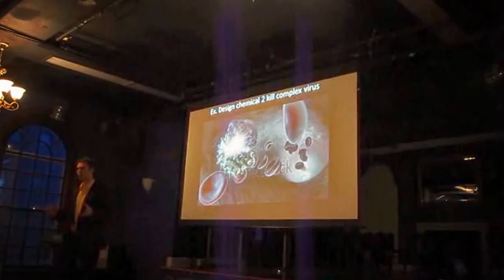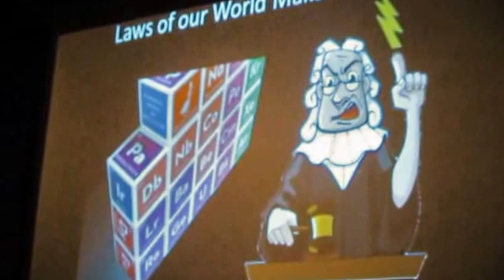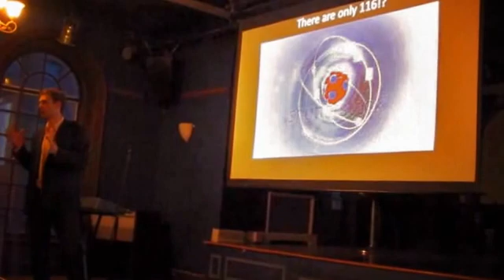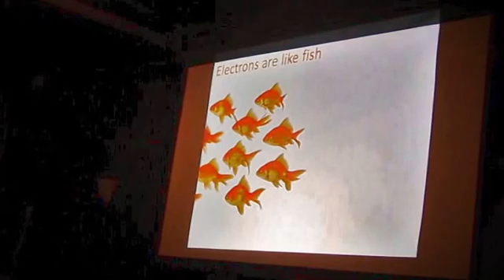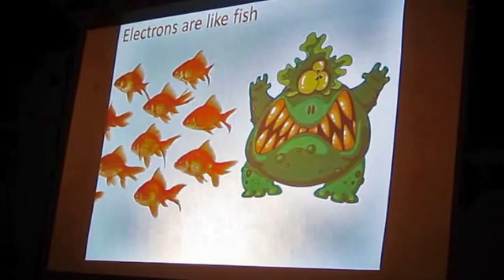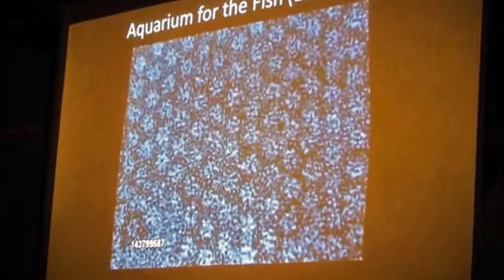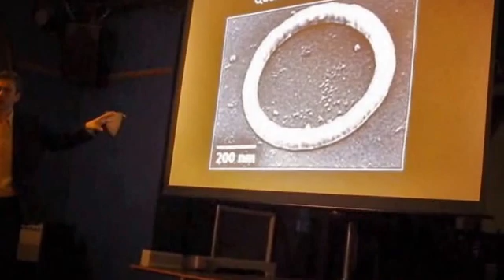MeanTime 2013 Zlatko Minev: Building an Artificial Atom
MeanTime is a TED like presentation / performance event based at Yale. It follows the PechaKucha 20x20 format of 20 slides and 20 seconds per slide.